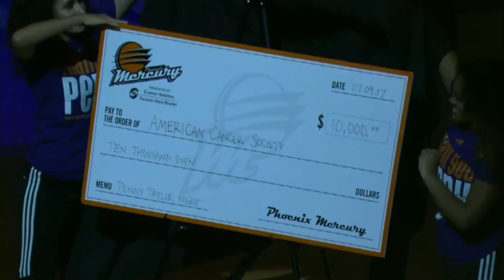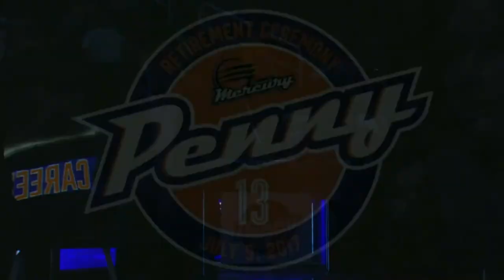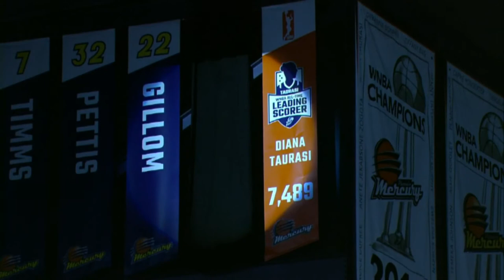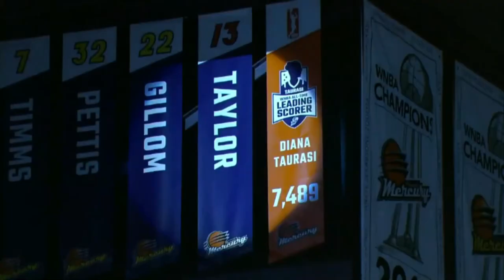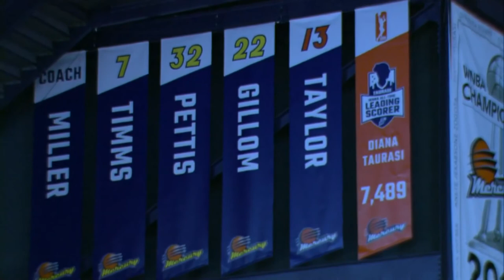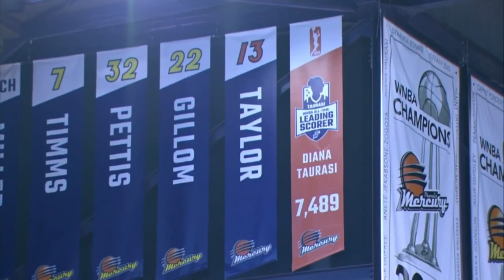Penny Taylor Retirement Ceremony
Phoenix Mercury jersey retirement ceremony for Penny Taylor, from Talking Stick Resort Arena, Phoenix, on July 10, 2017.
Emceed by Kevin Ray, speeches from Jay Parry, Jim Pitman, Sandy Brondello & Diana Taurasi, and video messages from Erin Phillips, Tully Bevilaqua, Belinda Snell, Michele Timms, Tangela Smith, Cappie Pondexter, DeWanna Bonner, and Penny's niece & nephew.